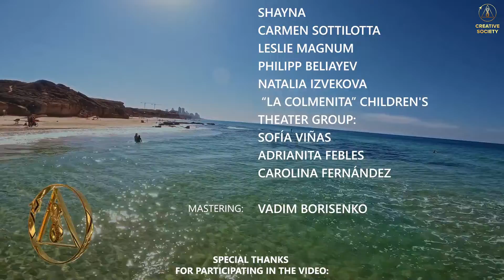Time for Truth | "שיר הכנס "משבר גלובלי. זמן לאמת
🌎 ב-4 בדצמבר 2021, העולם כולו היה עד לכנס בינלאומי "משבר גלובלי. זמן לאמת", שנפתח חגיגית בשיר "זמן לאמת".

את השיר יזמה הזמרת, כותבת השירים, מעצבת הבגדים, הכותבת שיילה בוניק לאחר שלמדה על הכנס הקרוב. החיבור הזה הוא על האמת ואיחוד אנשים, שיחד אנשים יכולים להתגבר על הכל ולבנות חברה יוצרת.

ביצירת השיר השתתפו מבצעים ומוזיקאים מרחבי העולם. אחרי הכל, האמת היא מה שמאחד. רק האמת מוחקת מוסכמות ומסגרות, משחררת מפחד ותורמת לשינוי גלובלי בחברה לקראת יצירה ואחדות.

🙏 אנו מביעים תודתנו העמוקה לכל מי שלקח חלק ביצירת השיר של הכנס "משבר גלובלי. זמן לאמת":

Author, lyrics: Sheyla Bonnick
Composer, Sound producer: Philipp Beliayev
Vocals: Sheyla Bonnick, Rachel Farris, Seraphine, Ekaterina Vovchuk, RoyStar SoundSick, Keana, Elena Ertus, Sergey Korotenko, Shayna, Carmen Sottilotta, Leslie Magnum, Philipp Beliayev, Natalia Izvekova, "La Colmenita" children's theater group: Sofía Viñas, Adrianita Febles, Carolina Fernández
Mastering: Vadim Borisenko
Drums: David Keith
Guitars: Philipp Beliayev, Alesya Benyash
Violin: Marina Ovtsynova
Piano: Taisia Cheklina
Dance group "Suzirya": Anastasia Palamarchuk, Olha Stefuranchyn, Veronika Shmaliy, Kristina Lyhopiy, Oleksandra Rudkovskaya, Sofia Goncharuk, Sofia Sidorenko, Sofia Chub,  Katerina Semko, Alexandra Kurilenko
Video editing: Vladislav Bevza, Olga Tolstykh, Evgeniy Leshtakov

TIME FOR TRUTH

Verse 1:
בכל זמן ובכל מקום
אנו שואפים לאהבה
כל רגע,כל יום
עפים למעלה עם נשמה.

Change:
מחפשים,מחכים לתשובה
איך נוכל להאיר את העולם .
כולנו צריכים להיות ביחד
למען דרך עתידית.

Chorus:
הגיע הזמן לאמת ,
כעת אין מקום לפחד.
באפשרותנו לפתוח כל דלת .
הגיע זמן לאמת.

ספר לכל העולם על הדרך שלנו!
קום כדי למסור את הבשורה לכולם!

הגיע זמן לאמת!

Verse 2:
האם אנחנו לא יודעים איך להביא שגשוג לעולם?
אין לנו דרך אחרת מלבד חברה יוצרת.

Change:
בואו נשנה את הכל!
כוחנו הוא באחדות.
שיהיה שלום לנצח!
 נוכל להתגבר על הכל.

Chorus

בזכות האהבה הגבוהה ביותר,
כולנו משפחה אחת.
בואו נאחד את העולם שלנו,
שבו כל האנשים חברים!

שלא יהיו עוד מלחמות!
ניתן לפתור הבעיות.
אנחנו יכולים להתאחד
ולהיות קשורים בטוב.

תקראו סימני הזמן - קשה לא לראות אותם.
הגיע זמן לשלום ואהבה,
הגיע זמן של אחדות!

הגיע הזמן לסיים את הדרמות,
כדי שלילדים יהיה אור.
נקום ביחד באחדות,
כי הגיע זמן האמת!

Chorus

אנחנו - חברה יוצרת ,
זה נוגע בכל משפחה.
בחברה יוצרת נוכל להיות חופשיים.
חברה יוצרת - בסיס של אחדות!
אתה ואני ,עלינו לממש את השאיפות שלנו.
אנחנו -יוצרני
אנחנו - חברה יוצרת ,יצירה!
נמצא את האמת!

📜 Текст песни (перевод):
ВРЕМЯ ПРАВДЫ

Куплет 1:
Всегда и везде
Мы стремимся к Любви.
Каждый миг, каждый день
Ввысь душою летим.

Смена:
Мы ищем, ждём ответа,
Как мир нам осветить.
Нам нужно быть всем вместе
Для будущего пути.

Припев:
Время Правды пришло,
Для страха нет места теперь.
Мы можем открыть любую дверь.
Время Правды пришло.

Расскажи всему миру о нашем пути!
Поднимись, чтобы всем эту весть донести!

ВРЕМЯ ПРАВДЫ ПРИШЛО!

Куплет 2:
Разве мы с вами не знаем,
Как процветание в мир принести?
Кроме Созидательного общества
У нас не может быть другого пути.

Смена:
Давайте всё изменим!
В единстве наша мощь.
Пусть будет мир навеки!
Всё сможем превозмочь.

Припев.

Благодаря высшей Любви,
Все мы — одна семья.
Сделаем единым наш мир,
Где все люди — друзья!

Пусть войн не будет больше!
Проблемы решить можно.
Мы можем объединиться
И в сети добра сродниться.

Читайте знамения времён —
Их трудно не увидеть.
Пришло время мира и Любви,
Пришло Единства время!

Пора все драмы закончить,
Чтобы детям было светло.
Поднимемся все в единстве,
Ведь время правды пришло!

Припев.

Мы — Созидательное общество,
Это касается каждой семьи.
В обществе Созидания
Свободу мы можем обрести.
Созидательное общество —
Основа единения!
Ты и я, мы должны
Реализовать наши стремления.
Мы — созидательное,
Мы — Созидательное общество, созидание!
Мы найдём Правду!

➡️ כנס מקוון "משבר גלובלי. זמן לאמת "עם מבחר של שפות צפייה באתר הרשמי של פרויקט "חברה יוצרת":